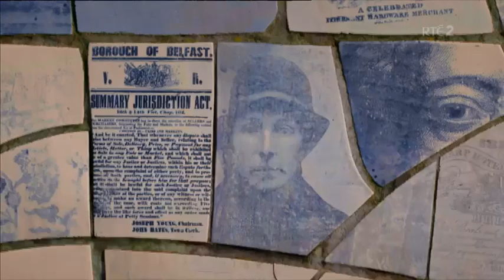TOUTS - Bombscare (Other Voices, S16E02)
sorry about the shite quality of the rip, this was the best version i could get off the player